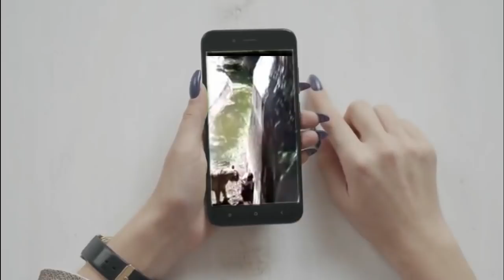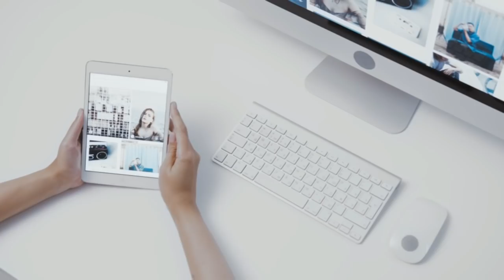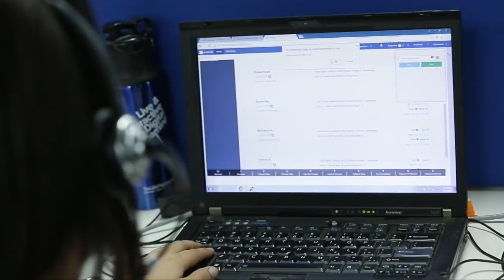The Man Made the Move in front of the Animal?